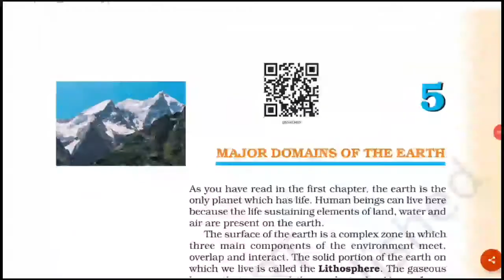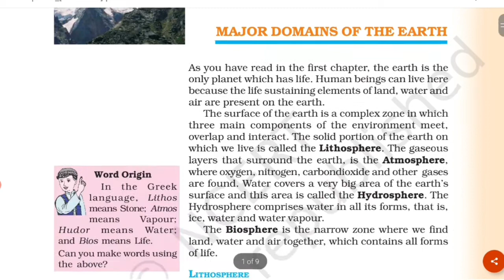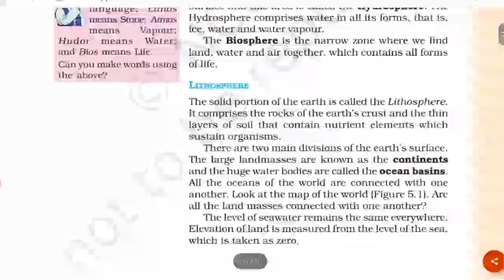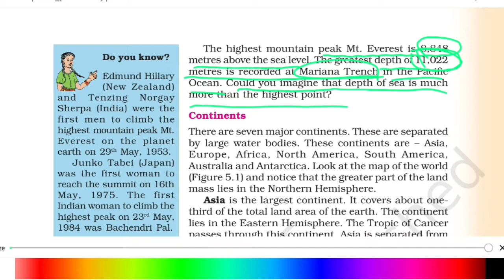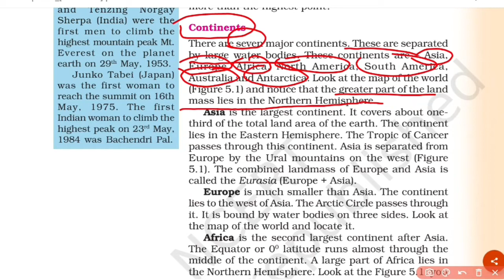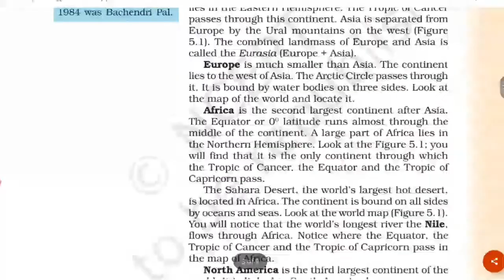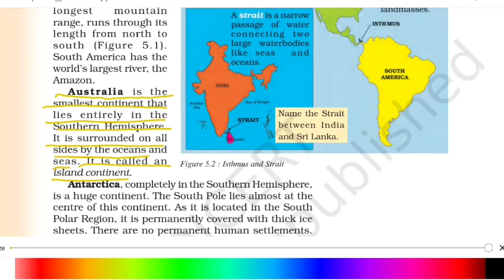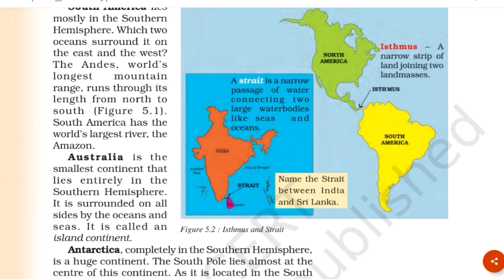|| Class 6th || NCERT GEOGRAPHY || Chapter 5 || Major Domains of the Earth || Part 1 ||